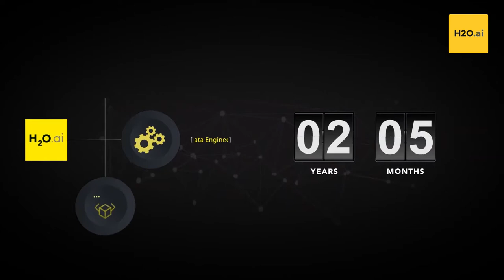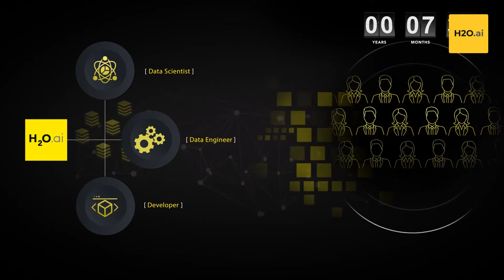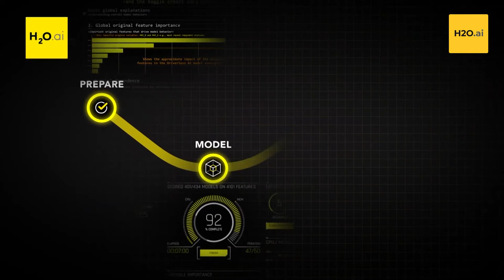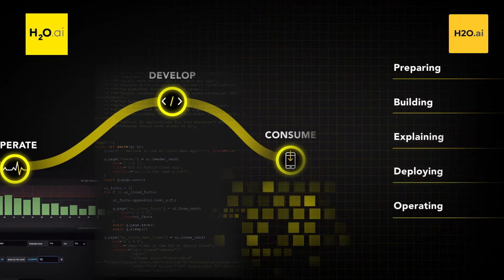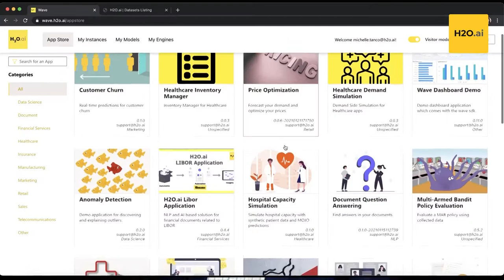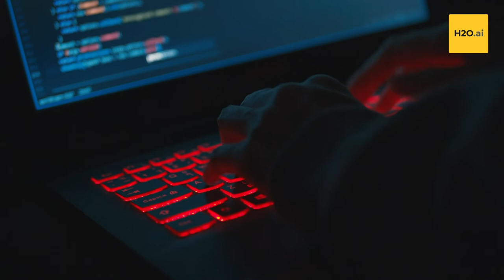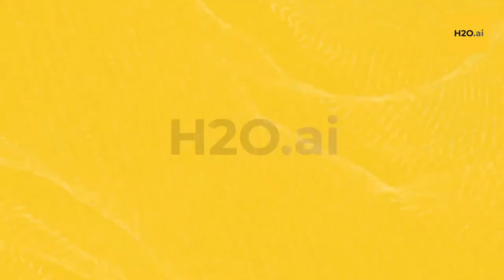La Inteligencia Artificial en los negocios.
Descubre como puedes transformar tu negocio con la inteligencia artificial de H2O.ai 🌐  en esta entrevista con Daniel Garbuglio, Vicepresidente de H2O.ai Latinoamérica 💯🚀
¡Se parte  de mi comunidad!